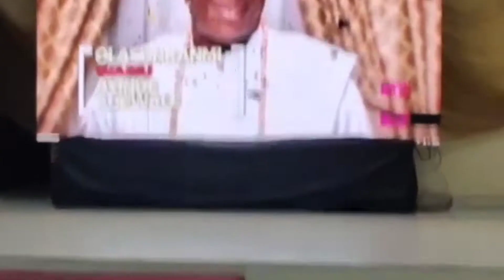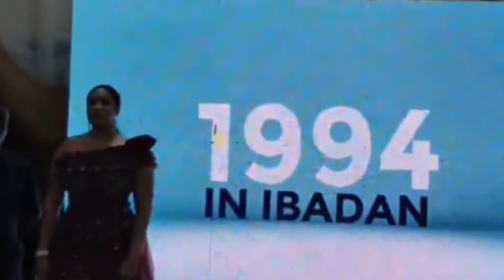MOMENT WASIU KI DE ULTIMATE AND HIS WIFE EMMANUELLA CELEBRATES 50 YEARS ON STAGE IN ABEOKUTA